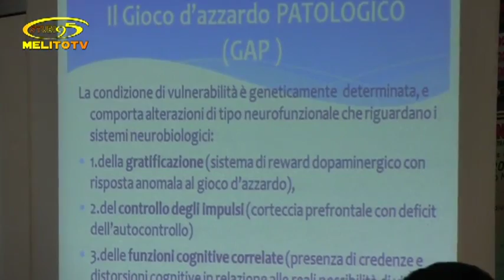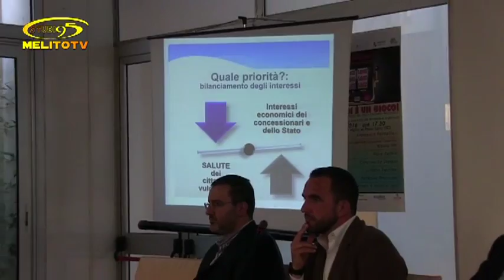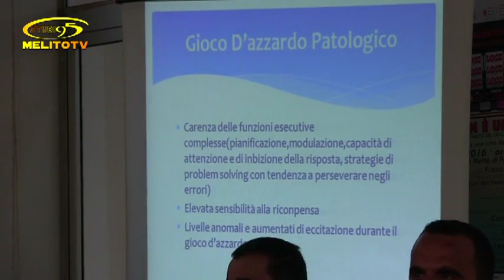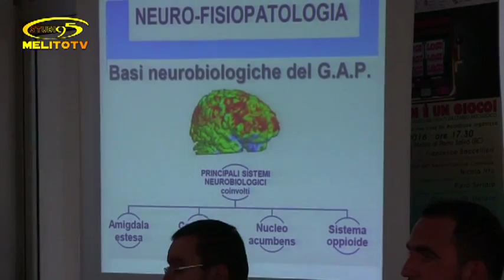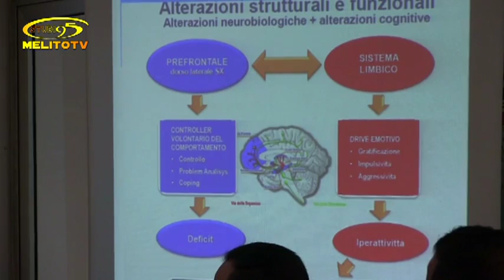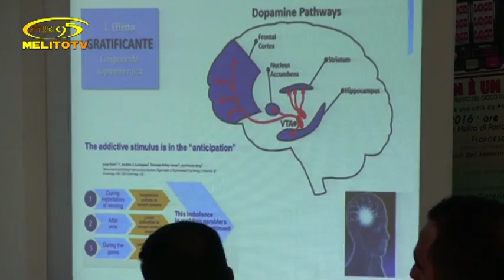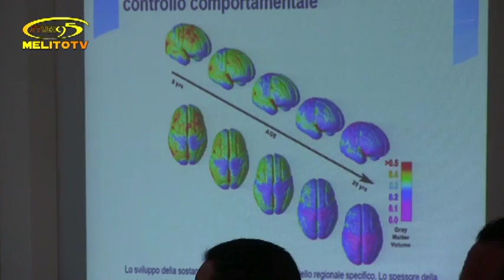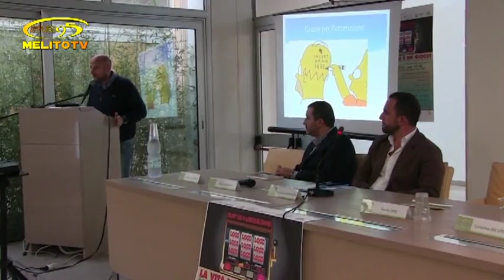una città da cambiare Convegno "LA VITA NON è UN GIOCO" 1 PARTE